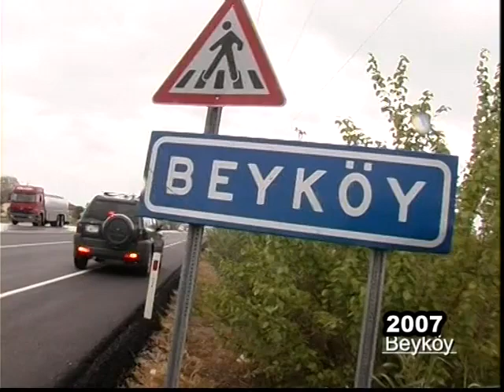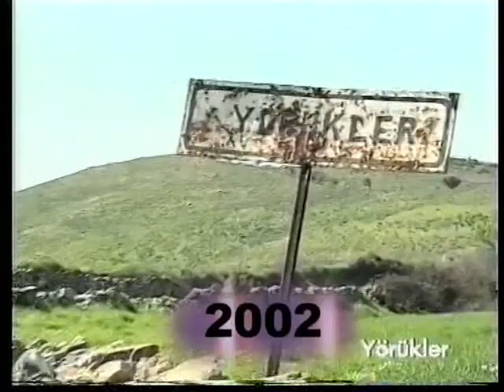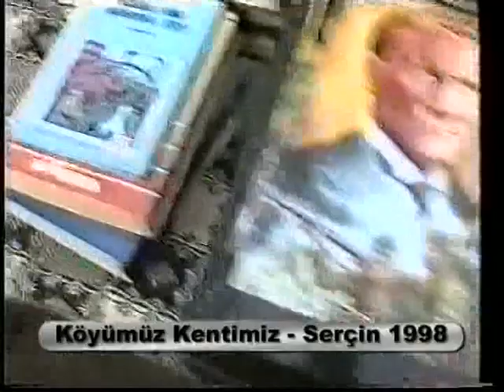Beyköy mahallesi Köşk Aydın 2007 (bölüm3)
insanlığın ve köyümüzün yıllar ıçinde yitirdiği değerler ve insanlarımızın geldiği noktayı hatırlatmak anısina paylaşılmıştır. Eski yaşamın ,eski insanların , dostlugun ,guvenin , samimiyetin kayboldgunun göstergesi icin paylasilmistir. umarim yitirdiginiz degerleri geri kazanmak icin az da olsa feyz alirsiniz bu videoyu izledikten sonra. iyi seyirler